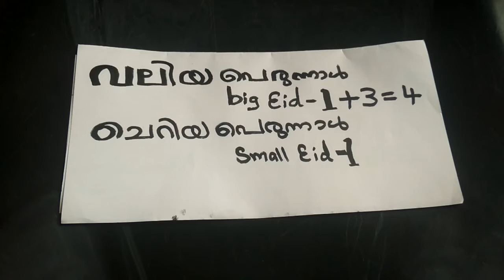Big Eid are 4 days... Small Eid is 1 day...